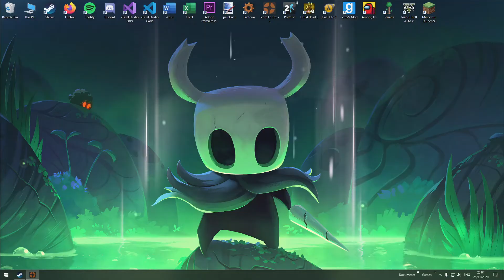Playing Tf2 Capture The Flag (2Fort)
Everyone hates this map

Someone pls, how do i become a youtuber